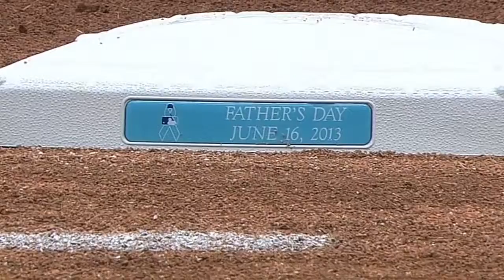2013/06/16 Recap: WSH 0, CLE 2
6/16/13: Kluber gives Cleveland a 2-0 shutout victory